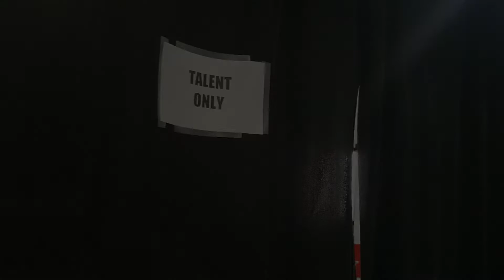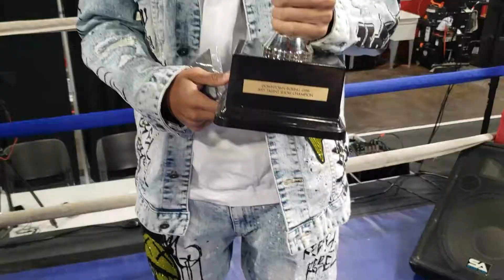DBG's 2021 Talent Show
Our students have TALENT!!! And we're so proud of each and every one of them!!! 10 DBG students recently took part in a 2021 talent show. Here's a recap of the big event!!!